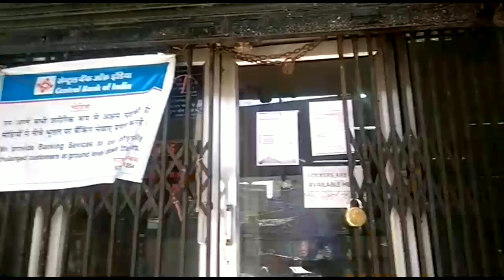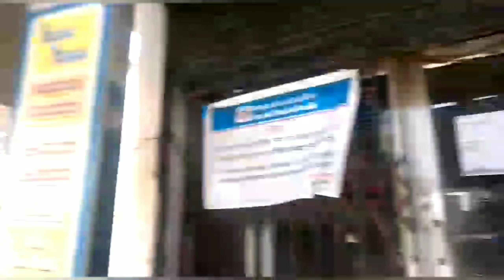Daily bulletin of HNI, watch video